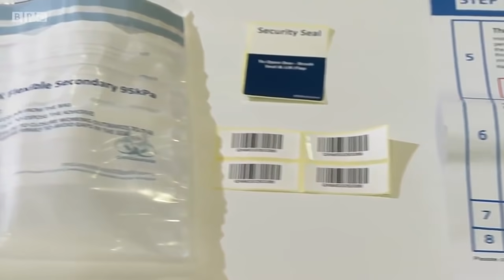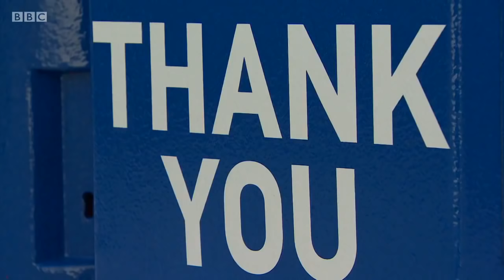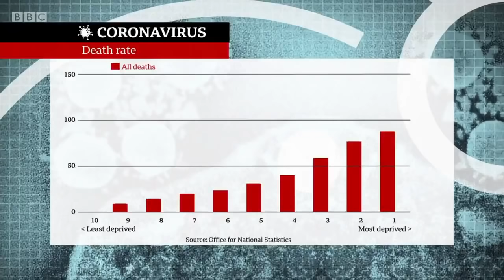Coronavirus: medical staff struggle to get tested as govt says it’s passed 100,000 target - BBC News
The government says it’s reached its goal of 100,000 tests each day for coronavirus.   The Health Secretary Matt Hancock said the figure of more than 120,000 tests included 40,000 kits sent by post which may not yet have been used.

However some frontline medical staff say they are still struggling to access tests and critics have called the government’s target a distraction.

Meanwhile new figures have revealed that people living in deprived parts of England and Wales are more than twice as likely to die from coronavirus infection as people in affluent areas.

Reeta Chakrabarti presents BBC News at Ten reports from Health Editor Hugh Pym and Social Affairs Correspondent Michael Buchanan.